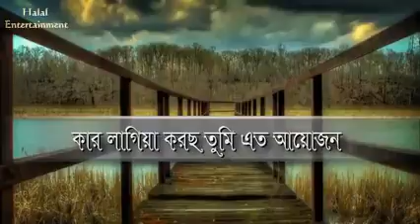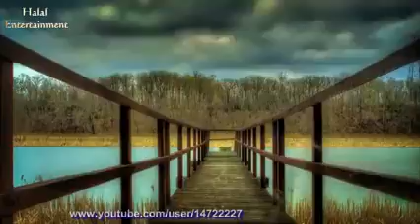কার লাগিয়া করছ তুমি এত আয়োজন- Kar lagia koro tumi by Shekh Forid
Islamic Ghazal Albums